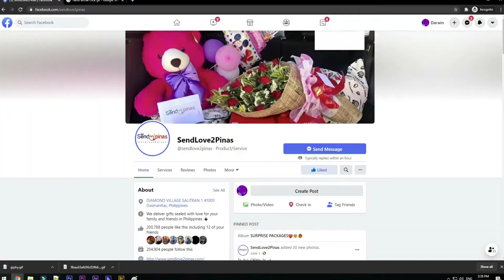KAYO ANG BUHAY AT LAKAS KO 🥺🥰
Hindi man nagkasama sa kaarawan ng kanyang Anak na si Ralph nais ipadama ang kasiyahan at
pagmamahal sa munting sorpresang hatid ng sendlove2pinas sa kaarawan ng pinakamamahal na Anak🥰💝🎉🎊

Sending Love from Bahrain to Pinas 🇵🇭

To: Ralph Lois R. Sasi
From: Ladylyn Rosete

SendLove2pinas delivered FoodIsLife as follows

🎈Arranged Balloons
🍕Giant Pizza or 4boxes or Pizza
👕tshirt
💵1k mopney bouquet

SPECIAL MESSAGE:

Happy2 bday kuya sorry at ala ulit ako ngaung kaarawn mo dhil kailngn kung mkblik
agad dto sa ibang bansa..lagi molang ta2ndaan andito lang ako para sa inyo ng
kapatid mo...ang payo kolng mag aral mabuti yan lang ang tanging maipa2mana ko
sa inyo..maskit sakin na malau ako sa inyo pero para sa inyo dn to anak. gang dto
nlng nak...mahal na mahal ko kau ng kapatid mo...ingat kau lagi miss kona kau
LOVE MAMA

HOW?!

Thanks!
Spread Love! 💕